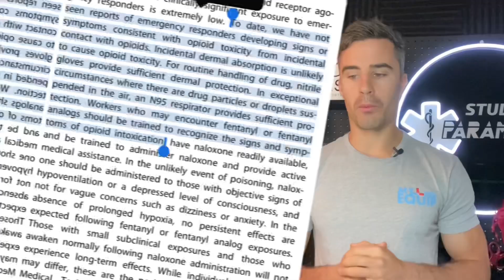Law Enforcement Officers Exposed To Fentanyl | What Does The Science Say?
In the past few years several Law Enforcement Officers have been treated by colleagues for suspected opioid overdose. This video is not intended to disparage LEOs nor to dismiss the potential of exposure to other toxic substances, but seeks to open a discussion about the likelihood of these cases being due to narcotic exposure. Let us know your thoughts!